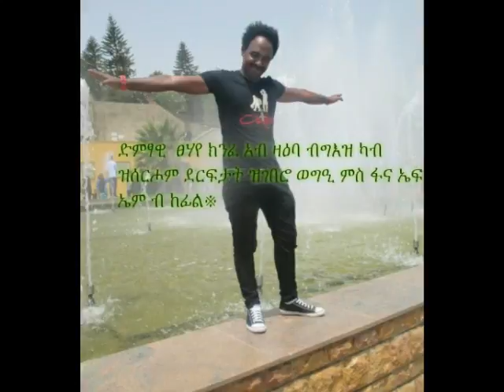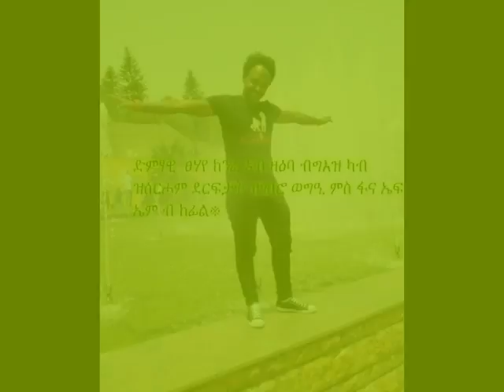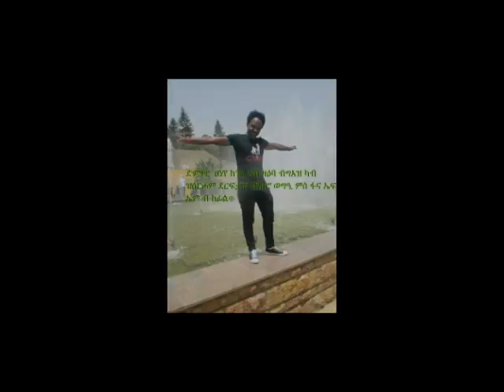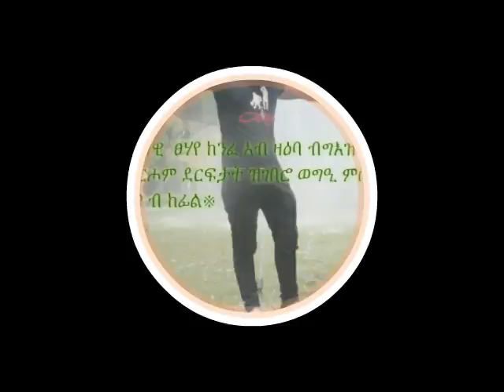interview with Tsehaye Kinfe.. Geez song